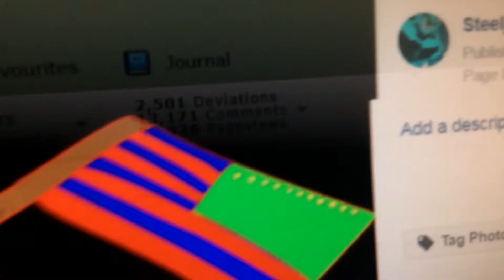59,938 Pageviews Special